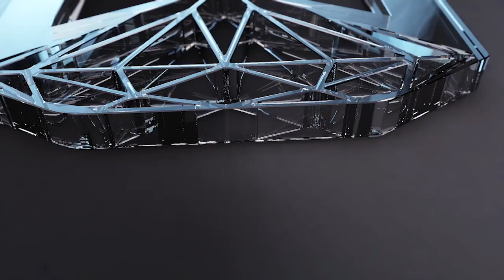drop out?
“Student Shredding” is a Vlog Series including Tracking My Cut/Shred, Physique Updates, Full Day of Eating / Meals and the Day To day life of Mike Diamonds: STUDENT/ BODYBUILDER/ YOUTUBER